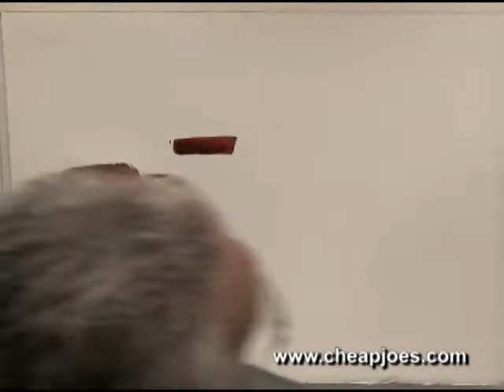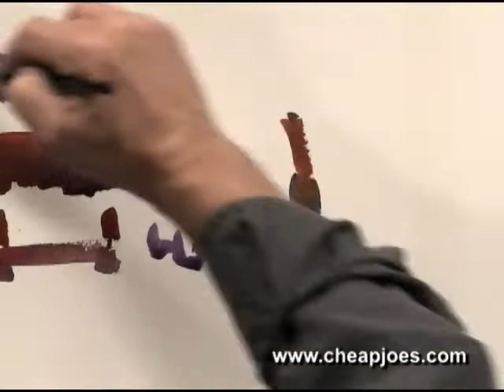Painting Automobiles by Frank Francese : Watercolor Painting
-- Welcome to Artist Palette Productions at Cheap Joe's Art Stuff

When you're doing a city scene and you're including your people and buildings, it's always a good idea to include some automobiles - cars, trucks, big rigs, 18 wheelers, all sorts of things.

I will come over here and just start with the windows first. What you need to do is put your tires on it like so, and you can paint the tail lights if you like. In 4 of 5 quick steps you can have a semblance of a car. I don't try and paint different models of cars, I like to just give the impression that it is an automobile.

You can have your sedans, your big SUVs, etc.

Here it's the same process on a larger scale.

When I tried to figure cars out I went to a Wal-mart parking lot and I'd sit there and just draw cars.

One thing that's very difficult to paint is a Volkswagon. You can come here with the back window like this and the tail lights.

Remember scale. You can come in here and throw in a quick figure if you like.

Here in the background start laying in some color, and define the tops of the cars.

Once you're more familiar with this particular painting method, then you can start refining your automobiles anyway you would like.

Remember your scale when you put people up next to the cars. With my darker color I can start refining areas even more here.

When you put color on the page it's probably going to dry about 40% lighter in value than when you put it in.

Say you want to fill in the color for the body of the car. Approach it the same way we have so far, but wait for everything to dry first. Then you want to apply the body color after everything has dried.